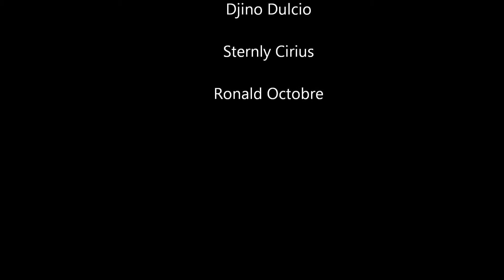Youth Music Practice May 3, 2014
This is not a formal video. The Youths were having fun after the baby shower event. They were not aware that they were being filmed.